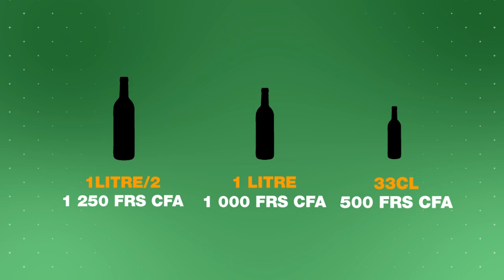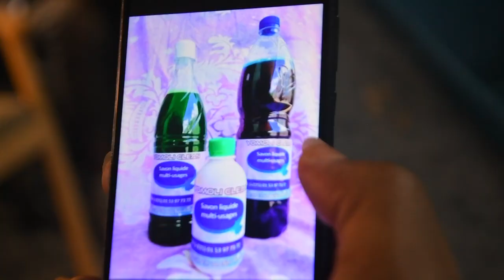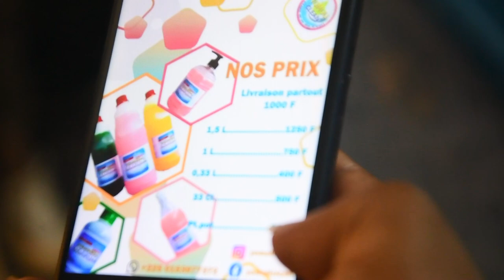A la rencontre de Lionel Kouassi, l'étudiant entrepreneur dans la fabrication de savon liquide